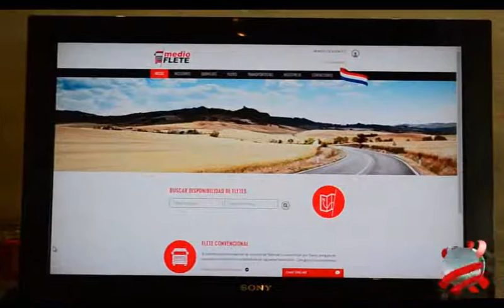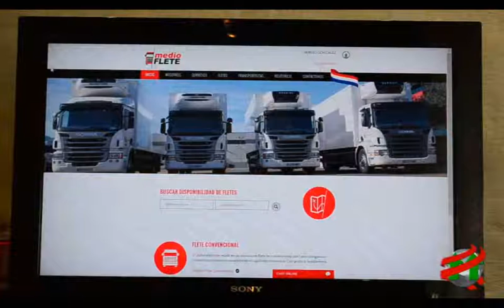COMPACTO ECONOMICO Tecnología e Innovación